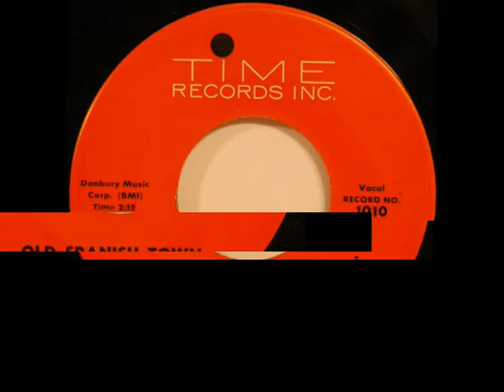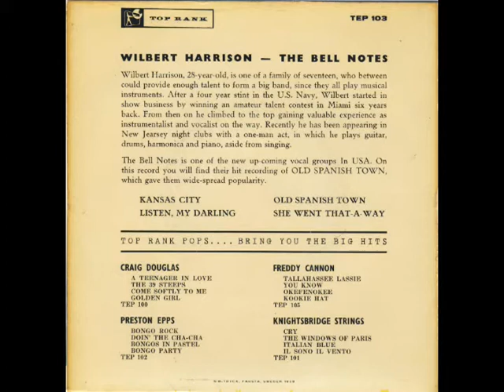Bell Notes Old Spanish Town Mono Right Percussion Left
The third stereo synch mix of this song.